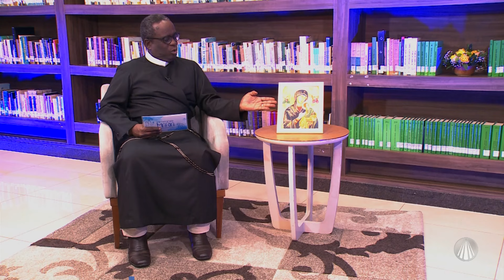Nossa Senhora do Perpétuo Socorro: a imagem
Pe. Vanderlei Souza explica a história de Nossa Senhora do Perpétuo Socorro. Nesse episódio, vamos entender mais sobre a imagem de Nossa Senhora do Perpétuo Socorro, acompanhe!

Conteúdo realizado no programa “Escola de Maria”, dia 25/06/2024

TV APARECIDA
É bom estar onde a Mãe está!